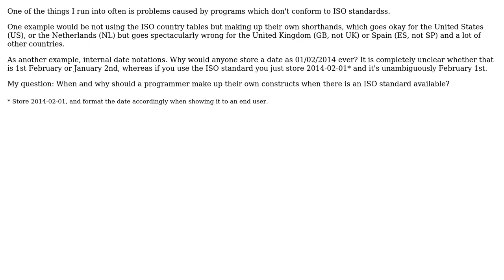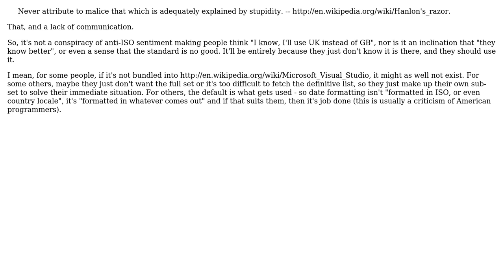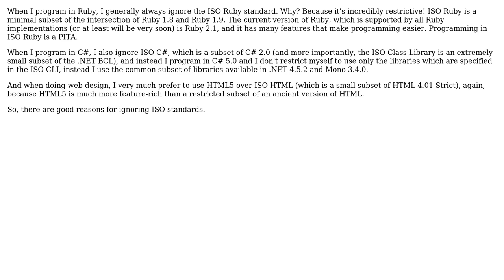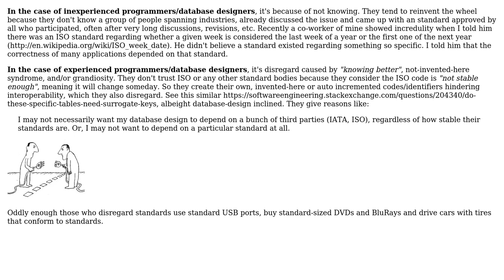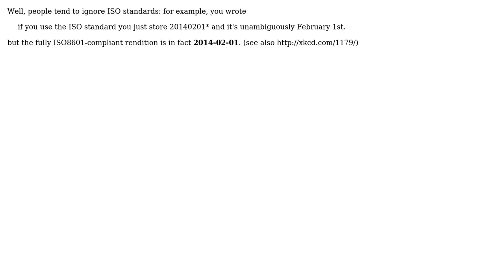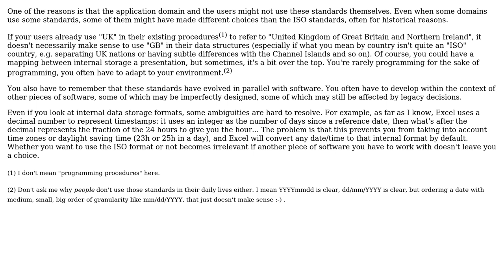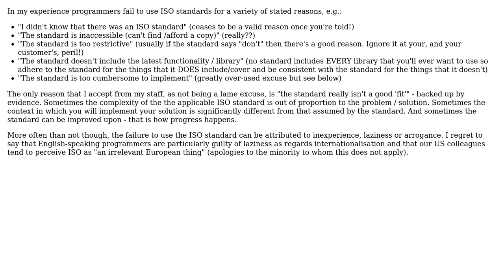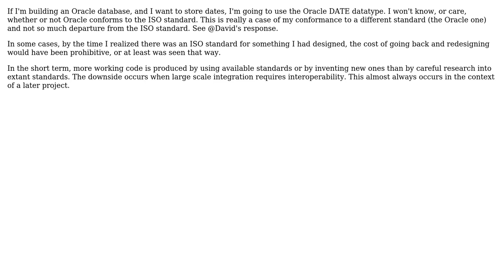Software Engineering: Why would programmers ignore ISO standards? (13 Solutions!!)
Software Engineering: Why would programmers ignore ISO standards?

With thanks & praise to God, and with thanks to the many people who have made this project possible! | Content (except music & images) licensed under CC BY-SA | Music | Images & others | With thanks to user Walter Mitty user vk5tu user Tulains Cordova user Pieter B user Pierre.Vriens user Peter Mortensen user Nathan Tuggy user MT0 user Jorg W Mittag user Jeff user Jay Godse user GI8RQI user gbjbaanb user DougM user David user Clement user Bruno user Aaronaught and the Stack Exchange Network Trademarks are property of their respective owners. You are responsible for your own actions.